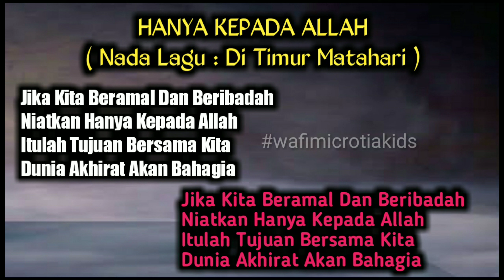LAGU HANYA KEPADA ALLAH NADA LAGU : DI TIMUR MATAHARI